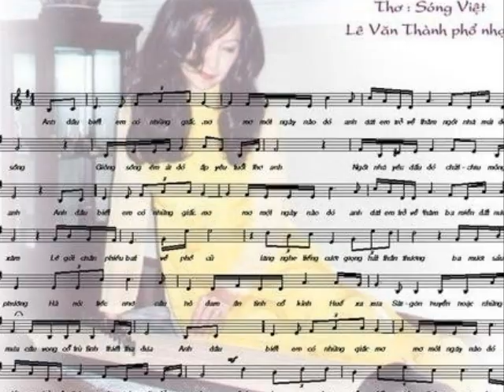Ai Bảo Đôi Mắt Em. SVĐG. Lê Văn Thành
Ai Bảo Đôi Mắt Em. Thơ Sóng Việt Đàm Giang
Nhạc: Lê Văn Thành
Xuân Phú trình bày